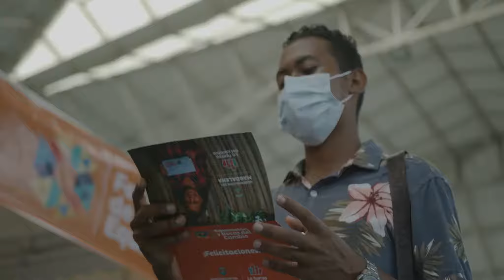ferias de la Equidad por el Magdalena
Este 17 de septiembre tu gobernación inicia nueva ruta del cambio ahora con las FeriasDeLaEquidad; llevaremos a la totalidad de municipios del Magdalena, todos los servicios del gobierno del cambio para avanzar en la superación de la pobreza extrema. ¡El Cambio está Contigo!